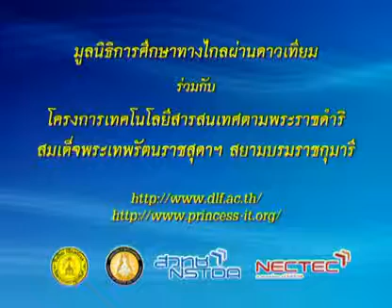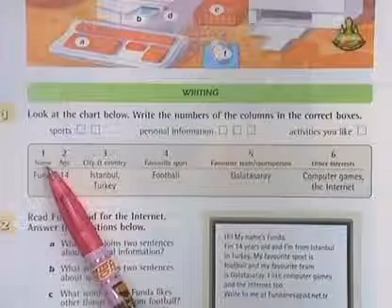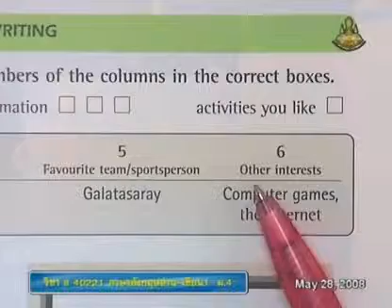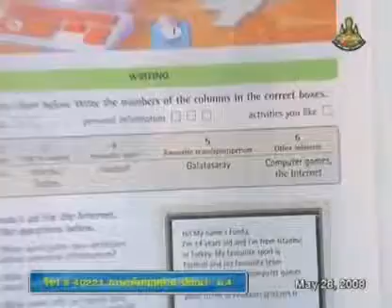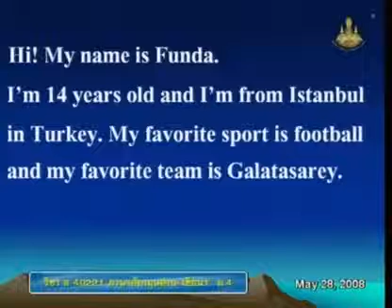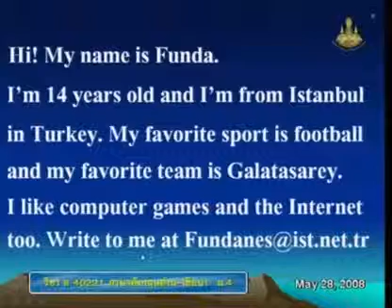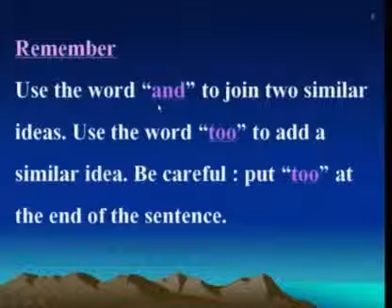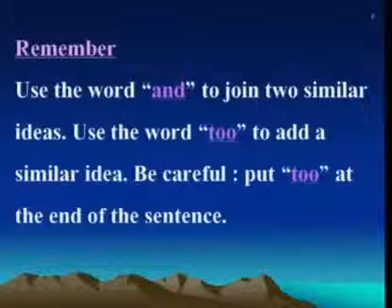010 51elM4 003Ch englishm 4+rw อังกฤษม 4+อ่านเขียน